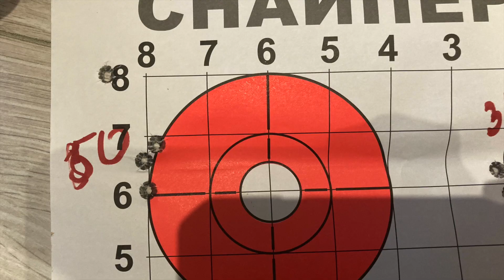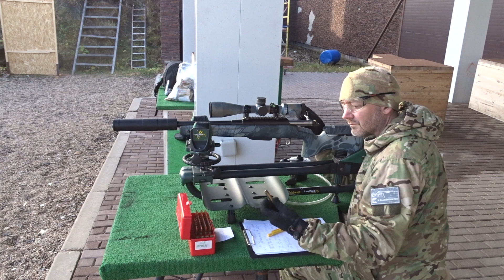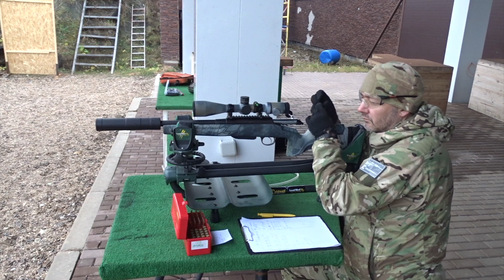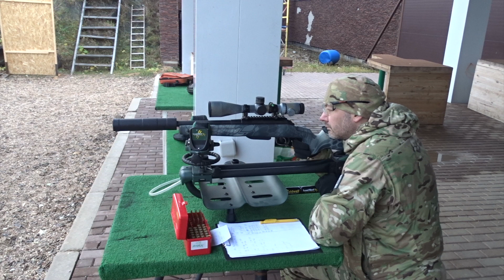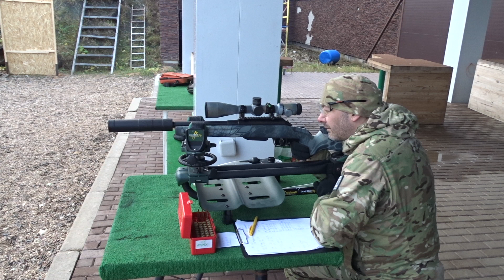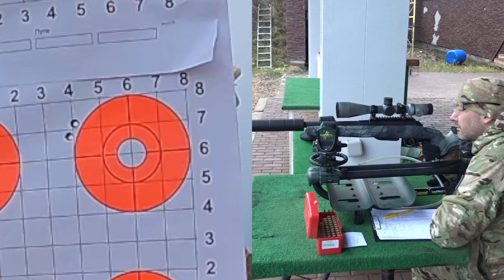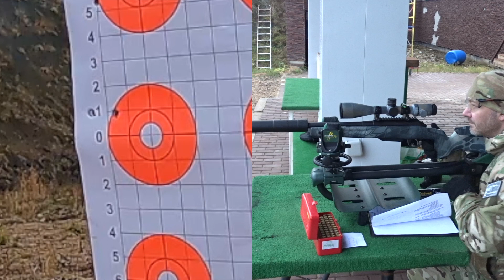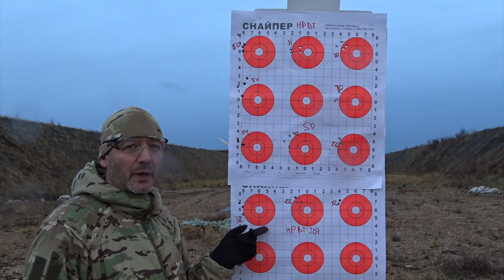145 Лось "Тактика". Тест российских пуль MG HPRBT и SPRBT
145 Лось Тактика со стволом 363 мм, дульное устройство Neotec. Дистанция 100 метров

Гильза RUAG, КВБ-7, порох Сунар 5,56 и 308.

Таймкоды:
2:45 HPRBT 185 гранов
8:35 SPRBT
13:49 HPRBT 207 гранов